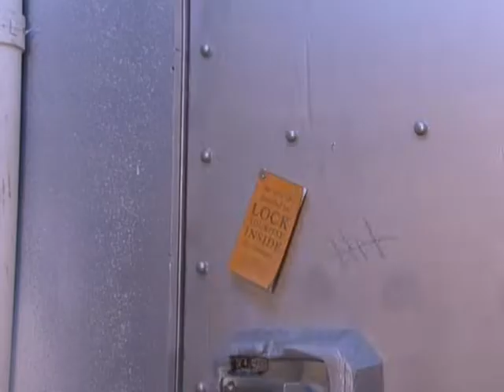Mr. Meaty Training Video No. 012 - Know Your Freezer (2006)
Here we have one of the lost training videos that i found on a promotional DVD. I felt like sharing them because i haven't seen any of them online!